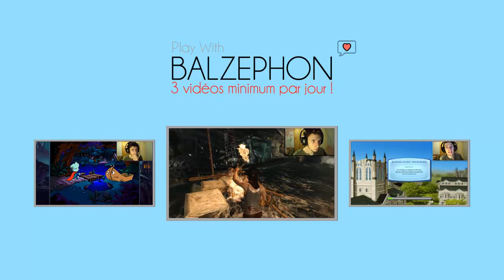VOUS VOULEZ DU FLUIDE ? ._. - Let's play Tomb Raider III - Part 25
Hey, n'hésitez pas à mettre un pouce vert, à laisser un commentaire.

Musique d'outro | Bunnymajs - WHAT DID YOU SAY